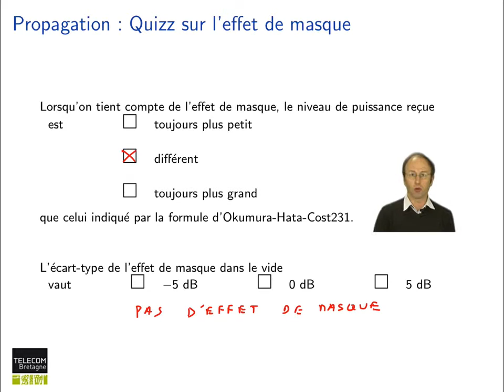80. Réseaux cellulaires : Réponse au Quizz effet de masque